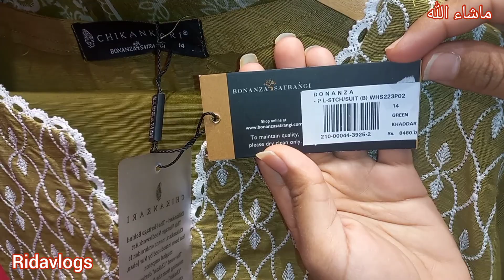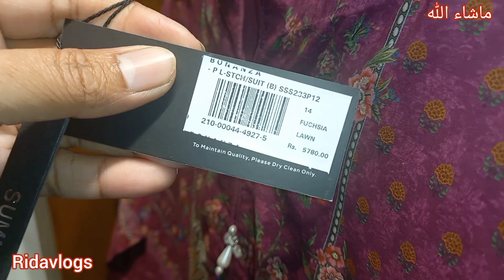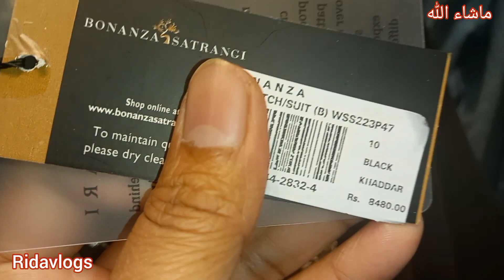Bonanza Satrangi sale flat 50%off/20%off/new collection ready to wear/pret@ridavlogs3755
Bonanza Satrangi sale flat 50%off /20%off new collection/pret Collection/beautiful design and clr/ready to wear /@ridavlogs3755 dailyvlog ridavlogs please like subscribe and share my channel ap ka piyar jazak Allah hum choty veloger ko bhi sport kia kary please 😊